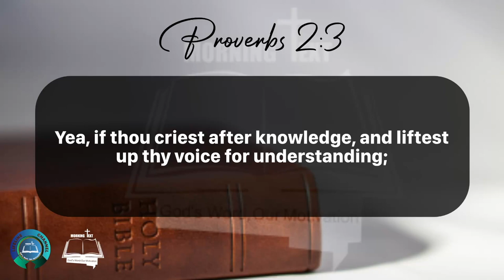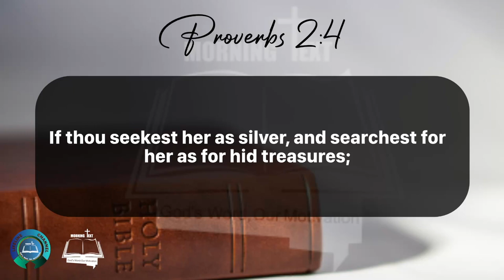Morning Inspiration and Bible Verse. (Proverbs 2:1-9) Wednesday, April 17, 2024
Proverbs 2

1 My son, if thou wilt receive my words, and hide my commandments with thee;

2 So that thou incline thine ear unto wisdom, and apply thine heart to understanding;

3 Yea, if thou criest after knowledge, and liftest up thy voice for understanding;

4 If thou seekest her as silver, and searchest for her as for hid treasures;

5 Then shalt thou understand the fear of the Lord, and find the knowledge of God.

6 For the Lord giveth wisdom: out of his mouth cometh knowledge and understanding.

7 He layeth up sound wisdom for the righteous: he is a buckler to them that walk uprightly.

8 He keepeth the paths of judgment, and preserveth the way of his saints.

9 Then shalt thou understand righteousness, and judgment, and equity; yea, every good path.